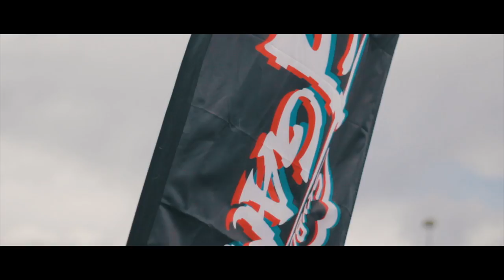Europe's First Garden Trampoline Games ~ GTGamesEU 2018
This was the first time the garden trampoline (Gtramp) community from Europe were invited to compete in the popular GTGames. A total of 54 athletes representing 12 different countries came together in Denmark for a friendly competition. Coined the "GTGamesEU," this was a groundbreaking event for the freestyle trampoline community on an International scale and was hosted at the most historic gymnastics school, Ollerup Gymnastik

These athletes have been building their platform over the last year and we have recently received 11 million views at the X-Games demonstration in Norway.

We have now also recently been featured in a great comprehensive article in the New York Times discussing this new "Sport" and community.

Huge Thanks to Ollerup Gymnastics School for hosting this World's First European Event! Ollerup was founded in 1920 and the founder was responsible for making gymnastics into what it is today by inspiring the transition from Exercise based movements to power based movements such as Vault. They have approximately 200 athletes every week, from around the world, come to train at this premium historic school:
Skybound Trampolines has been supporting these athletes from the beginning and was one of the first to treat them as athletes:
North Trampolines joined the games this year to help these athletes and support their future:
- World's First Garden Trampoline International Competition In Europe
Shoutout to our other partners:
Baendit Eyewear - Bendable Flipping Sunglasses:

Many thanks to our Videographers  - Yendor Lambrechts @ylambo & Lex Felix @lexfelixnl